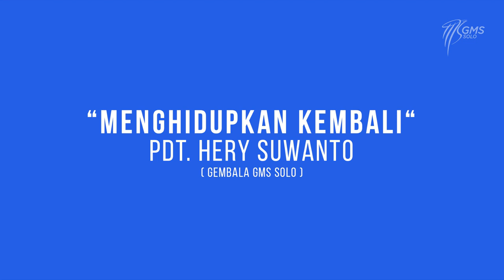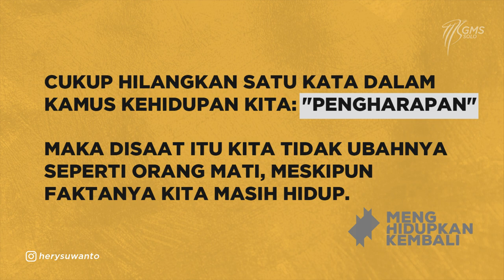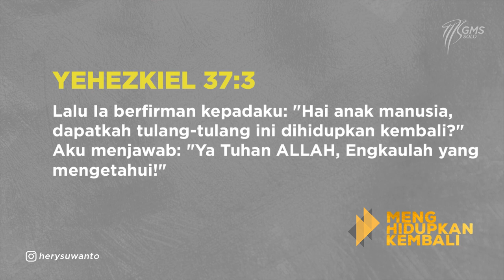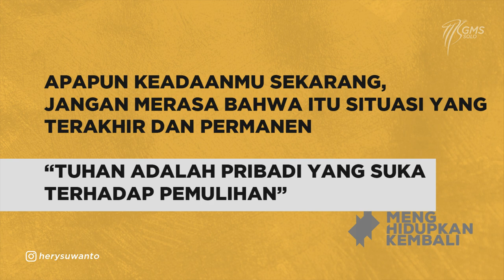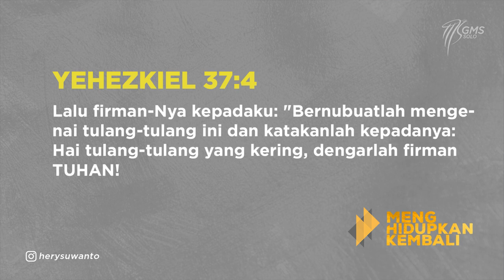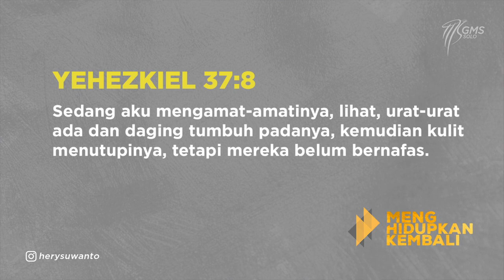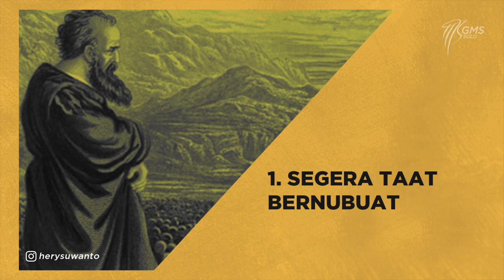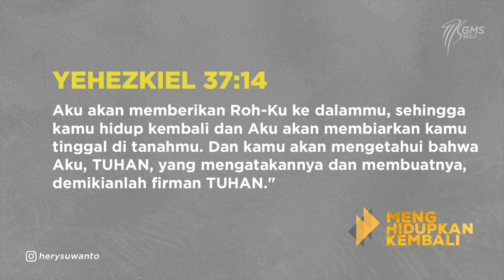GMS SOLO MENGHIDUPKAN KEMBALI PDT HERY SUWANTO